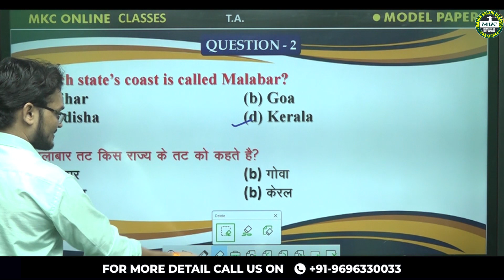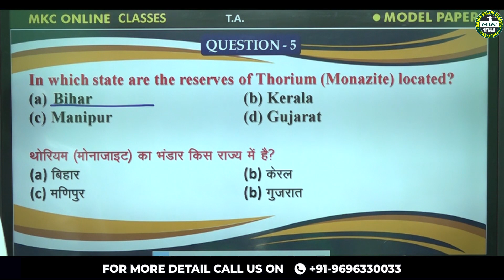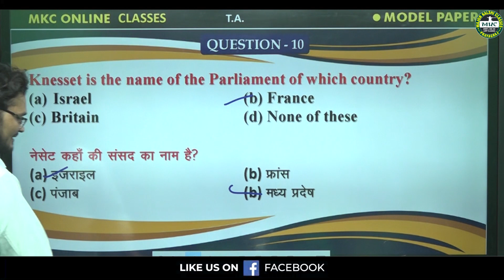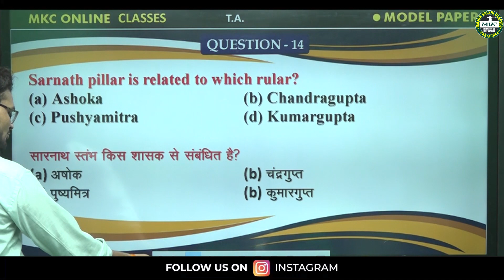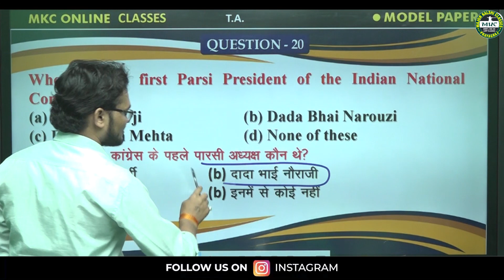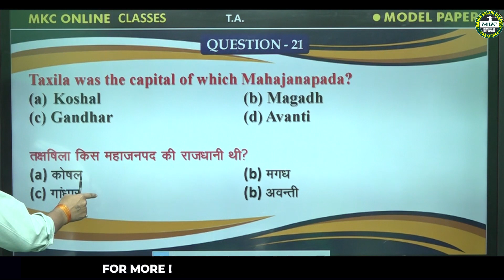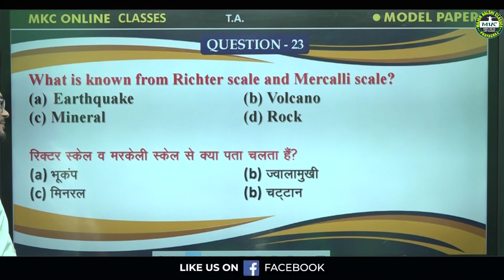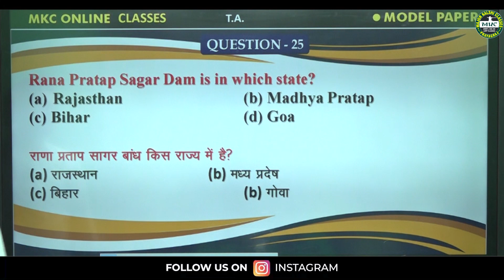Territorial Army G.K Model Paper-3 | TA Exam G.K Practice Set | Territorial Army G.K - MKC